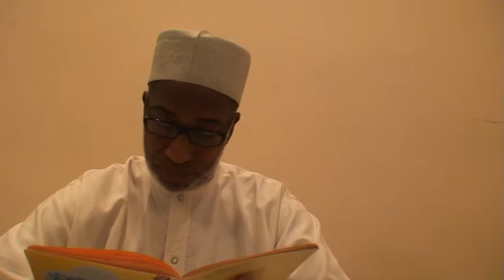Fiqh Fulfulde Tafsir Ashmawiy by Modibbo Ahmad Ousman Part II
Fiqh Imam Malik Fulfulde Tafsir of the book 'Ashmawiy' from Arabic to Fulfulde by Modibbo Ahmad Ousman Part II